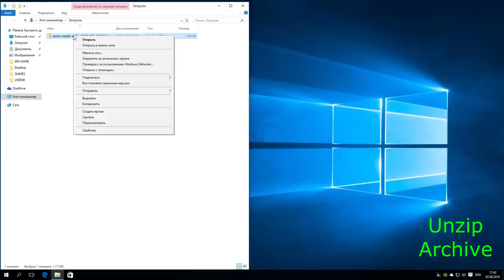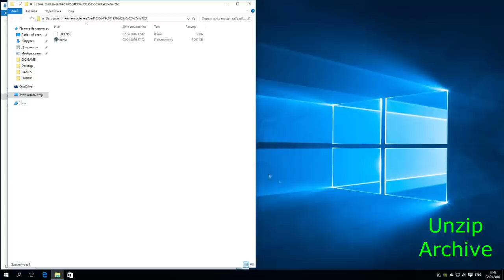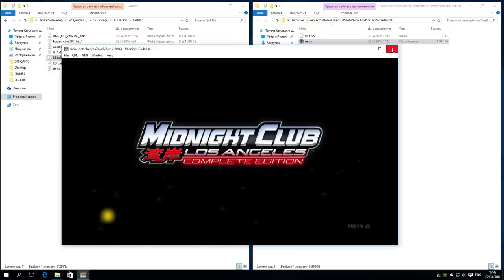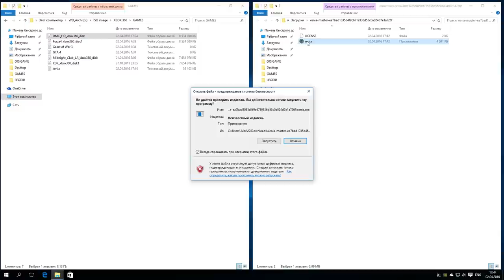XENIA Xbox 360 Emulator - Full install guide, how to use, tutorial, for PC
My Spec: Intel i3-3240, GTX 750ti, 8Gb RAM, Windows 10 x64 Pro, Nvidia driver 364.51